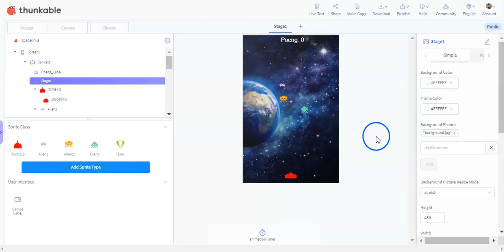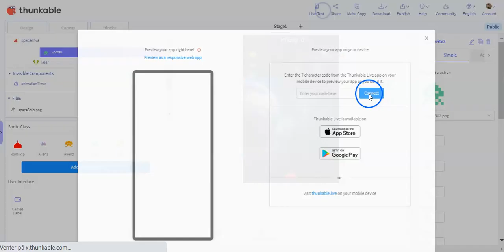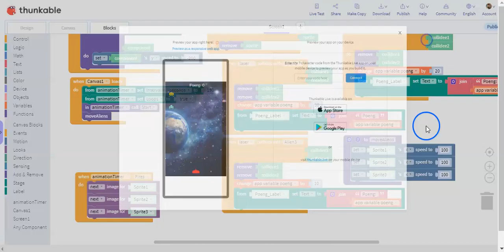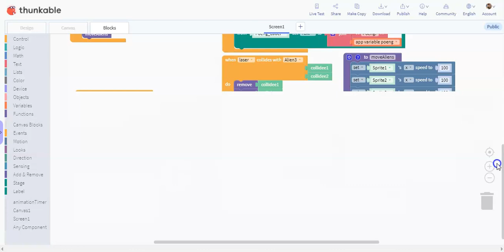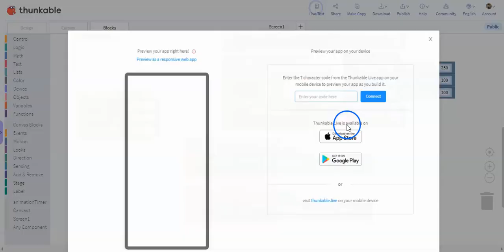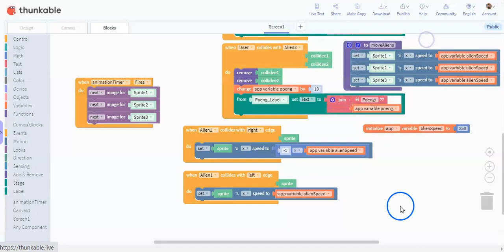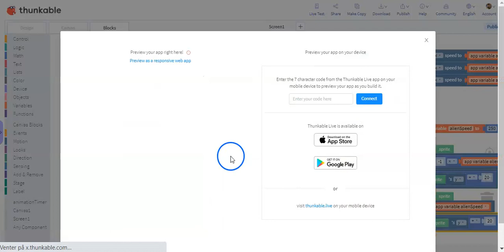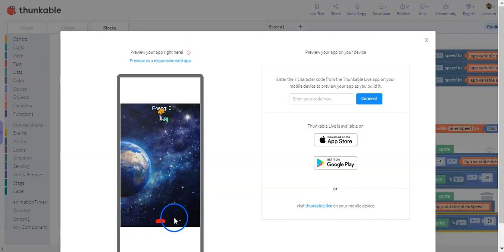06 Aliens bevegelse sideveis og nedover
Hvordan få aliensene til å bevege seg sidelengs og nedover 'av seg selv'.